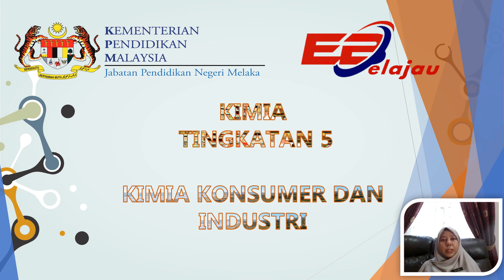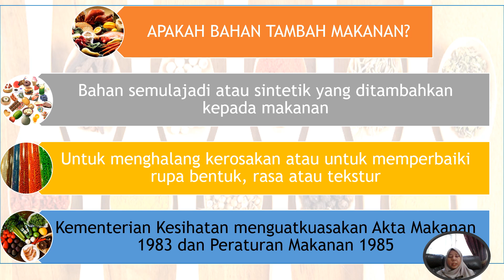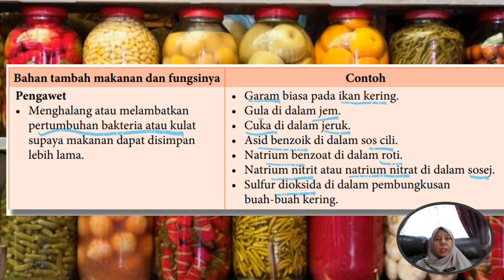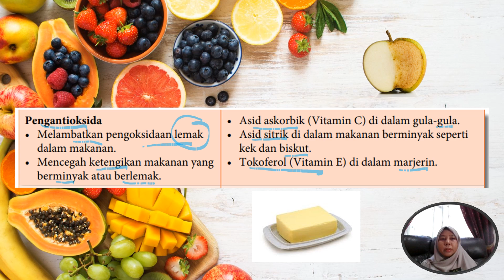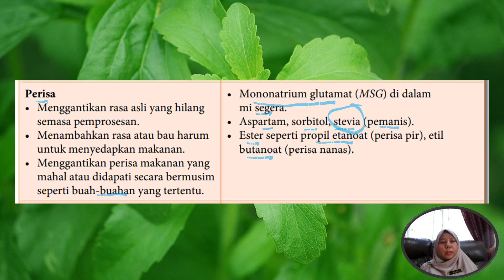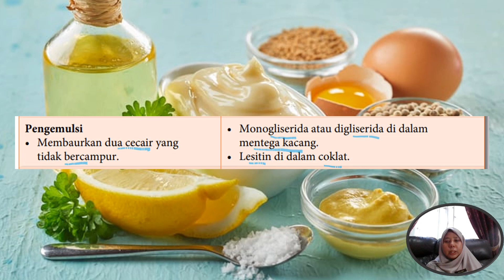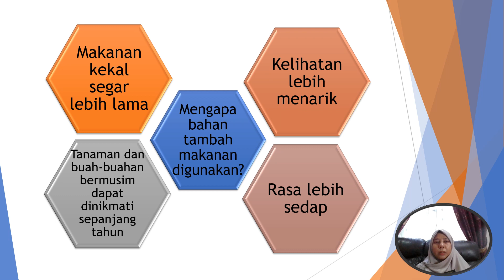e-Belajau Kimia Tingkatan 5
Kimia Konsumer dan Industri
Subtopik 5.3 : Bahan Tambah Makanan